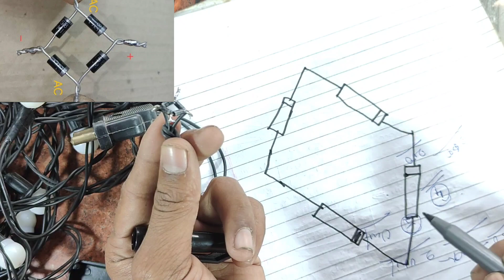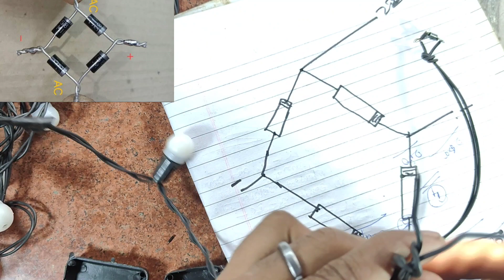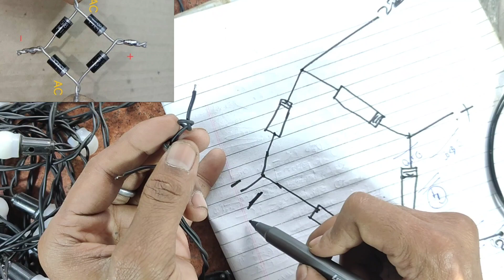Wair टूट जाने पर जोड़ने का सही तरीका || tar tut jaye to kaise jore || Diwali light kaise banaye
Wair टूट जाने पर जोड़ने का सही तरीका  || tar tut jaye to kaise jore || Diwali Light

Dosto aaj ke is video mai bataya hu agar aapke pass purana old kharab Diwali light jhalar light led light dipawali light 30 m lamba jhalar ya 100 m lamba jhalar 50 m lamba jhalar decoration jhalar light tube light ye sabhi light nhi jal rahi ho ya iska dabba kharab ho jaye to kaise thik kare bilkul details mai bataya gaya h thanks

your quries:-

2024 mai Diwali light kaise banaye
diwali light kaise banaye
diwali light kaise banaen
diwali light kaise lagaye
diwali light kaise thik kare
diwali light ko kaise theek karen
diwali light kaise banate hain
diwali light kaise lagaen
diwali light kharab ho jaye to kya
karen
diwali light ko battery se kaise
chalaye
how to repair jhalar light
how to repair jhatka machine
how to repair jhalar
how to repair jhalar at home
how to repair jhadu
how to repair jhalar light box
how to repair led jhalar at home
how to repair diwali lights
how to repair diwali gun
how to repair diwali lights at
home
how to repair diwali led lights
how to repair diwali lights without
box
how to fix diwali lights
how to fix diwali
how to fix diwali lights not
working
how to repair chinese diwali lights
jhalar light decoration
jhalar light repairing
jhalar light kaise banaye
jhalar light kaise banaen
jhalar light dim jal rahi hai
jhalar light connection
rice light kaise banaen
rice light ka connection kaise
karen
rice light kaise banate hain
rice light kaisa hota hai
rice light kaise banaye
strip rice light kaise lagaye
rice light ko kaise repair karen
kaycee rice light it up
दिवाली लाइट
दिवाली लाइट कैसे बनाएं
दिवाली लाइटिंग
दिवाली लाइट वीडियो
दिवाली लेजर लाइट
दिवाली की लाइटिंग
दिवाली के लिए लाइट कैसे बनाएं
हैप्पी दिवाली लाइट
झालर लाइट रिपेयरिंग
झालर लाइट कैसे बनाएं
झालर लाइट डेकोरेशन
झालर लाइट कैसे ठीक करें
झालर लाइट कैसे बनाते हैं
Led decorative lights repair
Led jhalar repairing
Rice jhalar kaise banaye
Repair old jhalar light
Purana light repair
Kharab Diwali light ko kaise theek kare